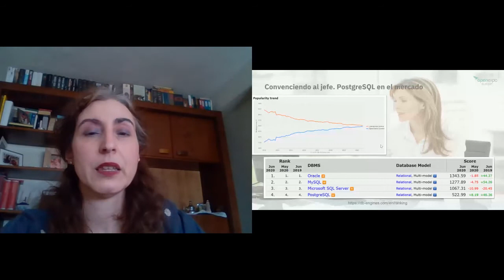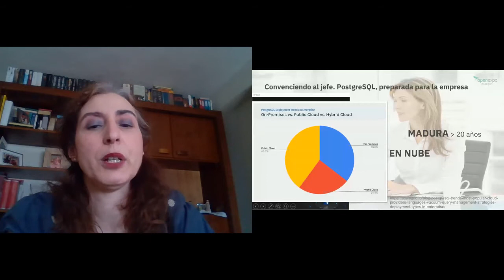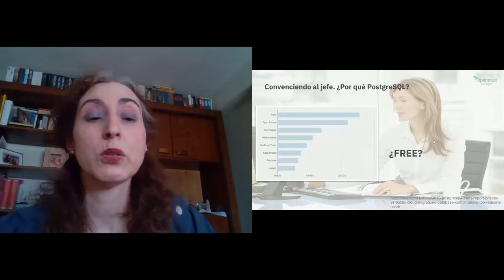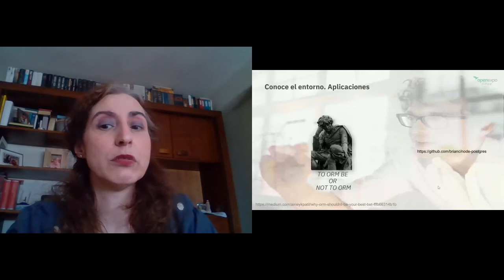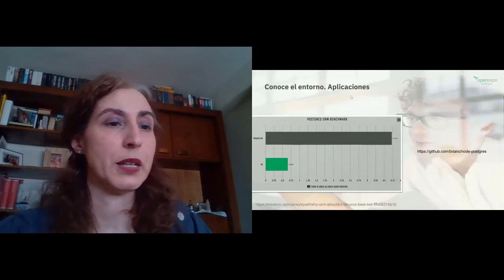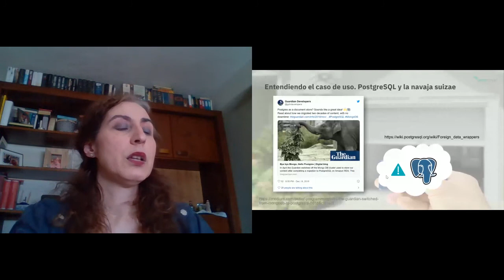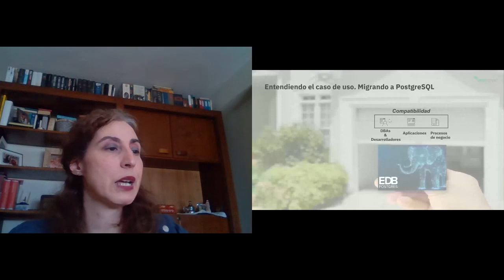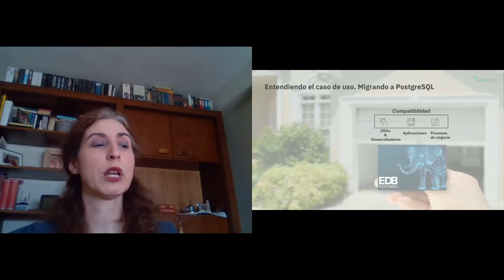Metiendo un elefante azul en "casa" con Esther Amor - Parte I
En esta charla de OpenExpo Virtual Experience, Esther Amor, IT Specialist for Open Source software en IBM, habló sobre PostgreSQL, su versatilidad y diferentes casos de uso.